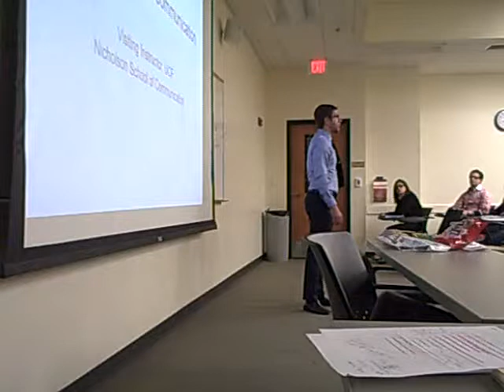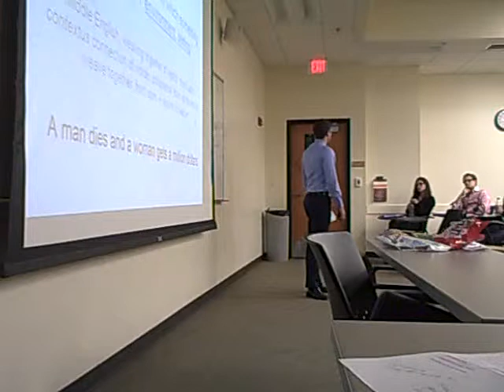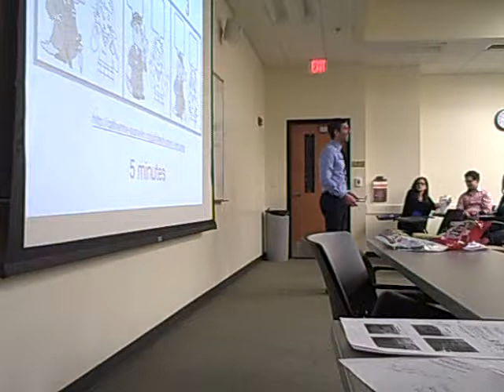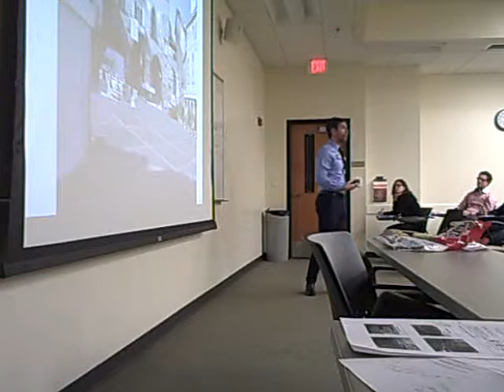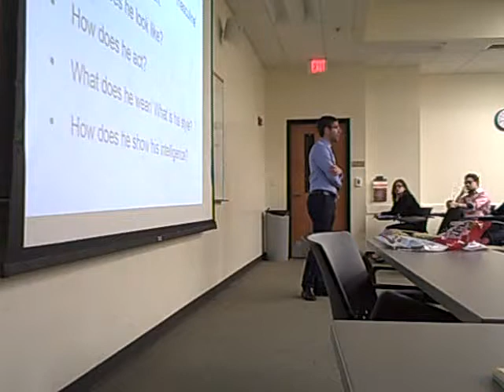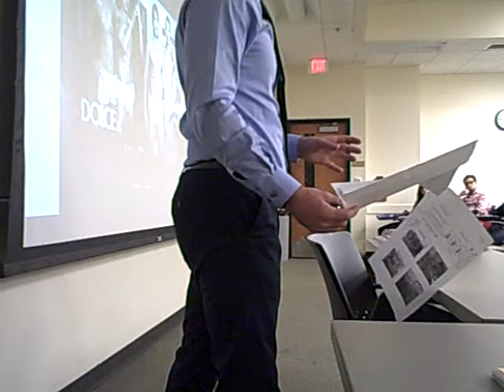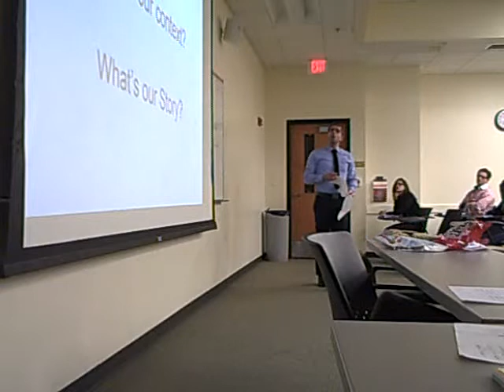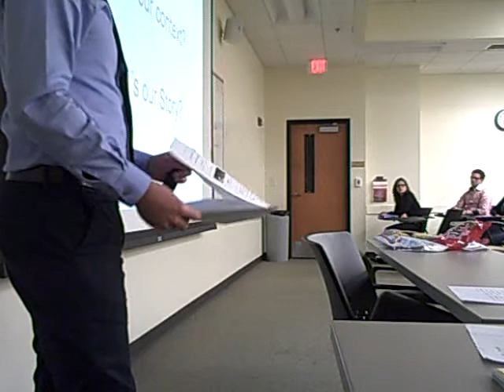Italian Cultural Displays of Masculinity by Gino Perrotte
Guest lecturer Gino Perrotte leads a presentation and discussion for an International Management class about his research on Italian Cultural Displays of Masculinity as well as the importance of understanding cultural contexts.